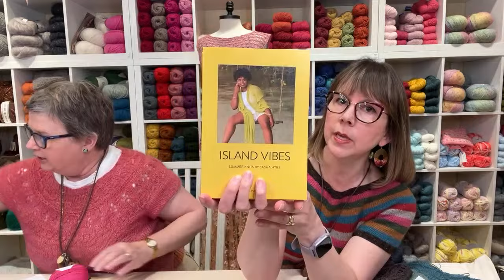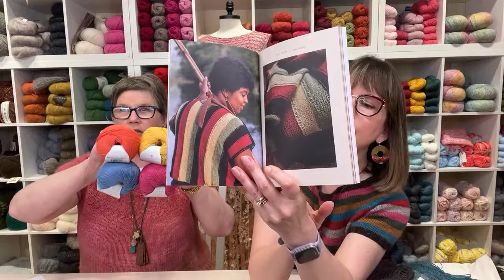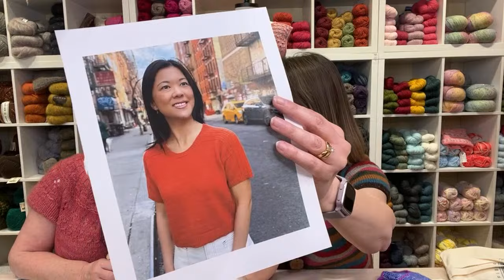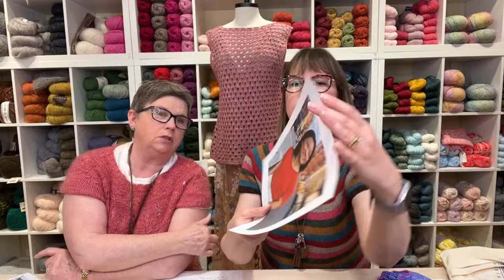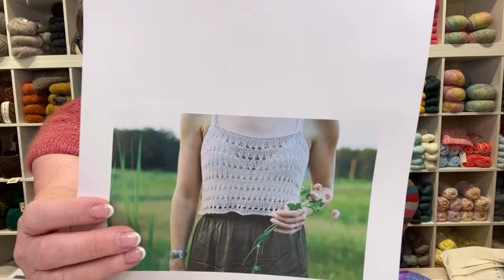Knit at the Bar #202 : 7 MORE NEW Shirtee Inspo! Plus a new gadget you can’t live without!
We are on the hunt for the perfect T-Shirts for you for the 2024 Shirtee Awards! Last week we found 7 great options; this week 7 more really fun possibilities.
Sue & Linda are two friends who own the Yarn Bar, a small yarn shop in Billings, Montana. We generally chat about knitting, crochet, the yarn to make it with, and stuff that is happening in our world.
00:00
Find out the newest info on new yarn and happenings! SIGN UP TO BE OUR YARN BAR BUDDY! INSTAGRAM: @MTyarnbar Weekly live video on YouTubeTuesdays at 9:30am